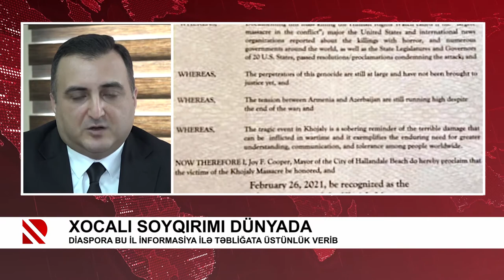Xocalı soyqırımı dünyada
Diaspora bu il informasiya ilə təbliğata üstünlük verib